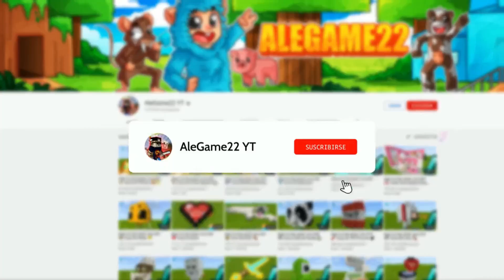Aqui no hay quien viva!!!59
Aqui no hay quien viva en una casa de diamante en el que alegame roba a los vecinos y se convierte en millonario en Minecraft.

👍 SIGUEME!